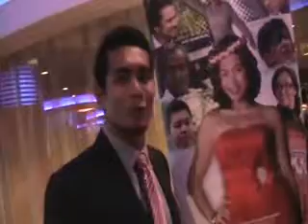Andartu Terlampau 21 Hari Mencari Suami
Promo dari Pelakon dan Penerbit Filem